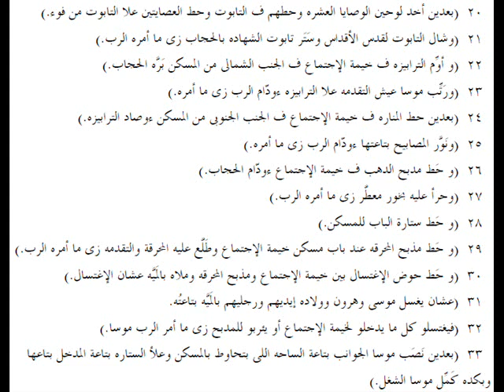خروج 40 باللهجة العامية المصرية Exodus 40 in slang Egyptian accent